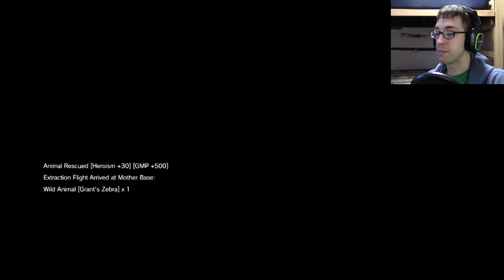Level: Max - Interpolating an Interpretation! - Part 16 - Let's Fail at MGS5: Phantom Pain!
"Sir you never cease to amaze!"
"Yah whatev's Miller, I'ma go punch a Zebra until it loves me."

Phantom Pain!